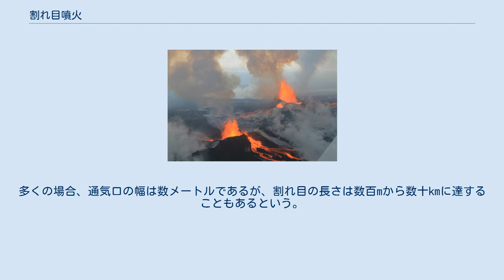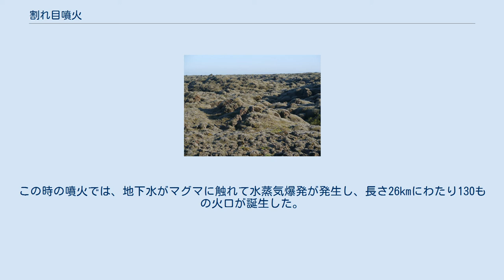割れ目噴火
A volcanic fissure and lava channel Lava channel on Hawaii 割れ目噴火（われめふんか、英語: Fissure vent）は、地表に生じた線状の割れ目から、大量のマグマが噴出される噴火である。
裂け目噴火（さけめふんか）あるいは線状噴火（せんじょうふんか）とも。
 地面に長い割れ目が生じ、そこから一斉に溶岩を吹き出すような噴火で、アイスランドやハワイなどで発生しやすい。
割れ目噴火は、流れやすい玄武岩質マグマの活動によるものが多い。
通常は、爆発的な活動なしに溶岩が噴出する線形の火山噴火である。
多くの場合、通気口の幅は数メートルであるが、割れ目の長さは数百mから数十kmに達することもあるという。
なお、溶岩の粘性が低くなければ割れ目はきれいにはならず、溶岩ドームのような丸まった形で地盤の変形を起こす。
 過去に発生した割れ目噴火として著名なものは、1783年に起きたアイスランドのラキの噴火である。
この時の噴火では、地下水がマグマに触れて水蒸気爆発が発生し、長さ26kmにわたり130もの火口が誕生した。
 日本でも、1983年の三宅島の噴火や、1986年の伊豆大島三原山の噴火などで、この割れ目噴火が発生している。